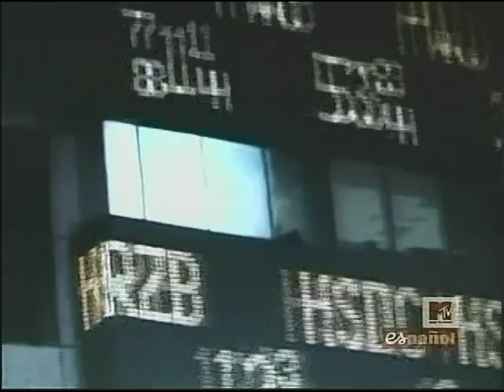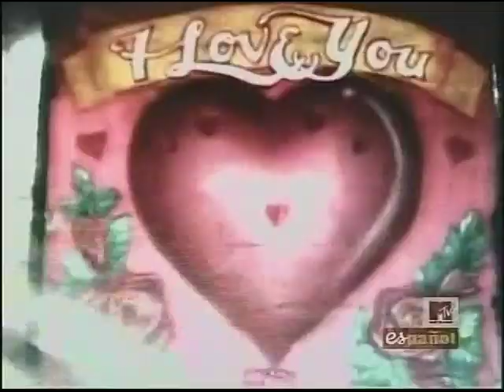Manu Chao Ft. Robbie Williams * Bongo Bong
Analog edit : Eduardo Calvillo
Collage from Manu's video and Robbie's cover.